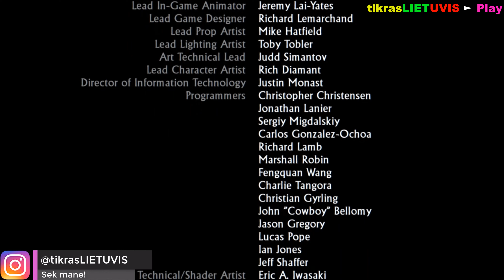Uncharted: Drake’s Fortune►(BOSAS??!!)#11 Epizodas FINALAS Lietuviškai PS4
ziurim jau 1080HD kokybe

PC parametrai:
Mainboard:MPGZ490GAMINGPLUS
CPU: i7-10700KF 3.8MHz
RAM:32GB
GPU: MSI Nvidia GeForce RTX 3060 12Gb
Windows: Windows10
Time code: